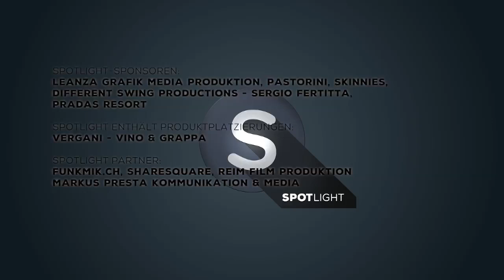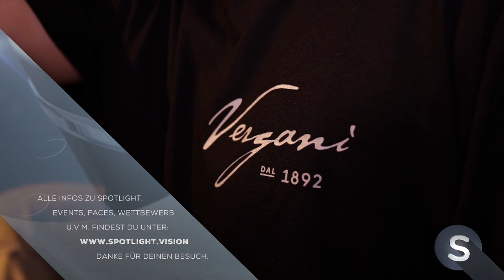Spotlight - Veni, Vidi, Vergani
Die Zürcher Gastronomenfamilie feiert ihr 126-jähriges Jubliäum. Vino e pane - also Wein und Brot - verspricht die Familie Vergani seit acht Jahren schon traditionsgemäss zum Herbstanfang. Nicht überraschend, dass es noch jede Menge mehr gibt um Italianità in all ihren Facetten gebührend zu zelebrieren.